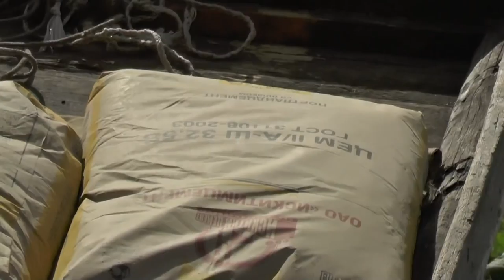Отмостка. Ласточки пропали утром. Грачи гуртуются и кричат. 31. 08. 2016,